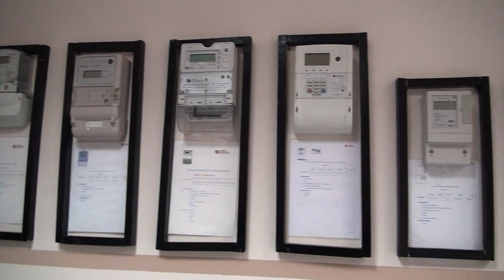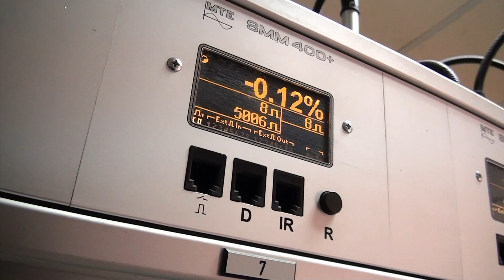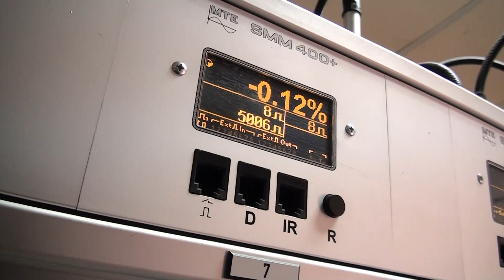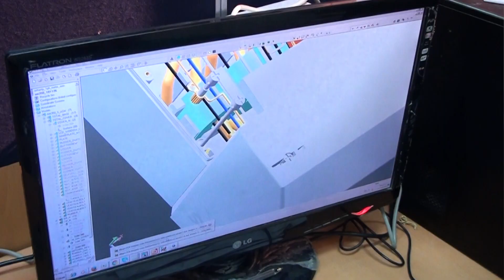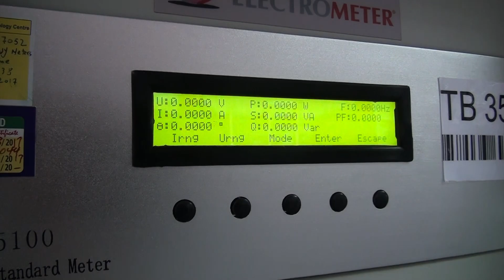PRIME Alliance - MEA expansion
After successful implementations accross Europe, the PRIME Standard continues its expansion on a global scale. Large scale deployments in Lebanon set first milestones in the Middle-East market and raised attention at utilities in the region. An important contributor with deep knowledge about the local infrastructure, network toplogies and the needs of utilities is El Sewedy Electrometer, market leader in providing state of the art Metering solutions and energy management services. Joining the Alliance in 2012, ElSewedy Electrometer is part of the Board of Directors and Principal member today and heavily involved in the strategical and technological evolvement of the PRIME standard. With operations in Africa, India and the Americas, El Sewedy EMG is - among the other members - an important asset towards the global adaptation and acceptance of PRIME PLC solutions.